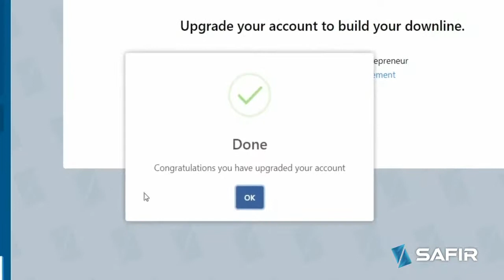How can I become a promoter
👣 Hello

⚡️Welcome to Safir international & ZENIQ Technologies Chat!!

🌟 We are here to answer your Questions about Safir international & ZENIQ Technologies.

➡️ Top up your balance with 1499 EURO - Go to Wallet - deposit (you can deposit via BTC, BCH, ETH, LTC)

➡️ Once your deposit has been credited in your account - Go to Shop and buy the “Safir Minting Hub” for 1499 EURO

➡️ Please note that the Safir Minting Hub is the best seller however if your unable to afford 1499 EURO you can buy the “Safir Minting Shares” - Partial hardware processor (PARTIAL masternode) as low as 100 EURO

➡️ Your hub will start accumulating coins daily, you may exchange them anytime based on the market value in the exchange.